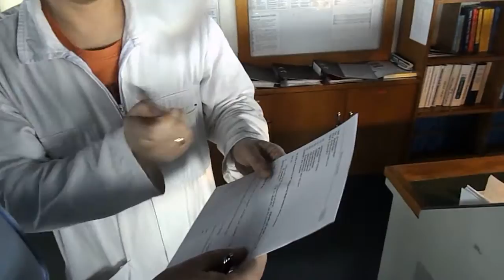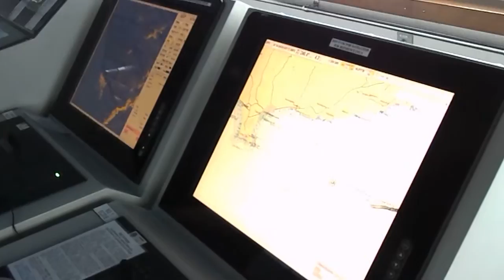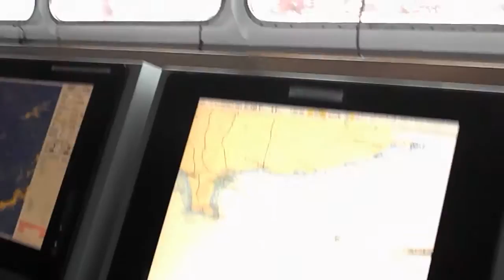STS at Sea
Перегрузка нефтепродуктов в море  Окончание швартовки  одного танкера к другому